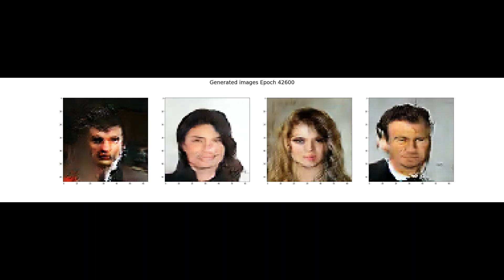DCGAN 64x64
We aim to generate 64x64 pixel images of celebrity faces from the CelebA image data set. Here we used a deep convolutional GAN (Radford, Metz, and Chintala, 2015).